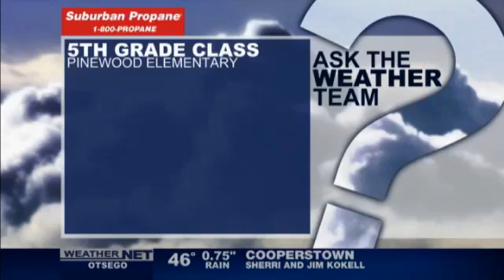Warm air rises, why is there cold and snow on mountain tops